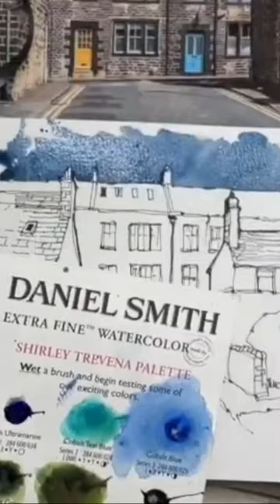Highlight from a recent painting demonstration using Daniel Smith dot card